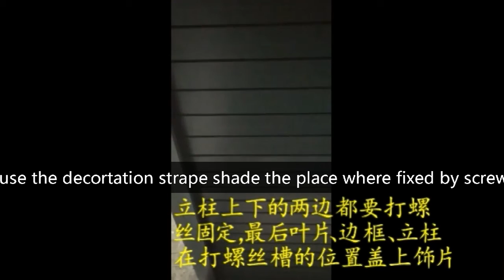AWNING ROOF 凉亭组装视频 2